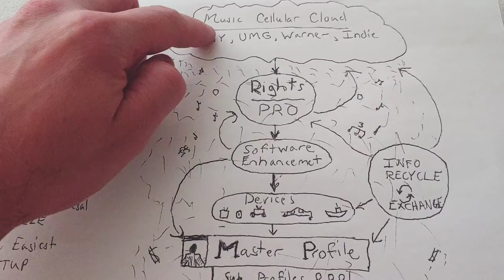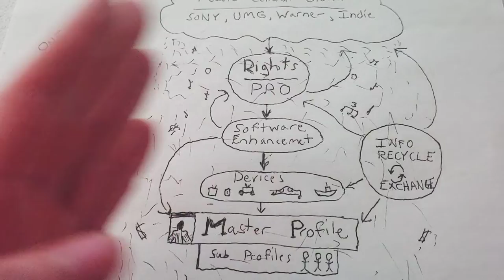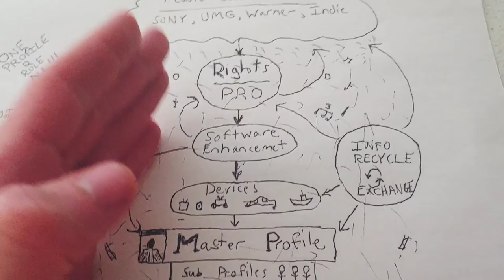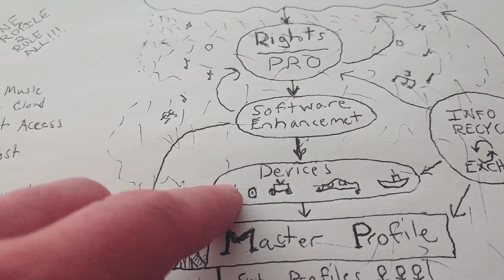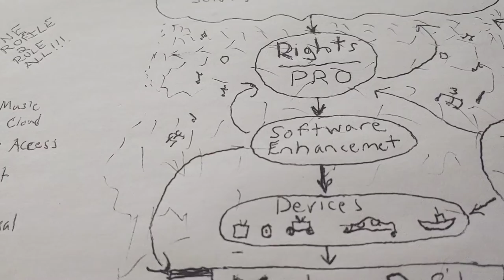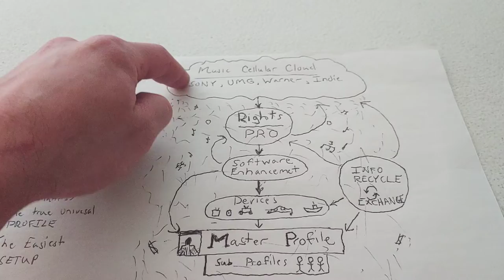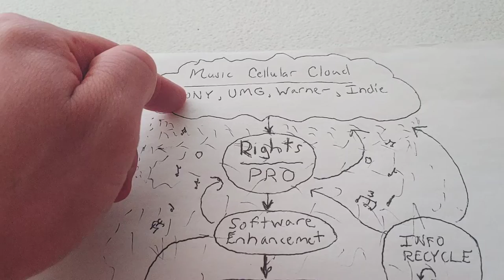Fix the Music Industry with This | Music as a Cellular Service Package | Part 4 - The System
Cellular Music Cloud

Also:
The master link profile is unique for this because it means the profile goes on all devices. So that means when you acquire a new device, you'd simple be able to click a profile link button on a device and send that info to the next device, so when you turn the device on it's pre logged on with the master profile system running in the background. If you needed to update that specific device to utilize specific features and playlists, that would be done via the master profile application that would run GUI friendly devices to give you space to organize things as desired.